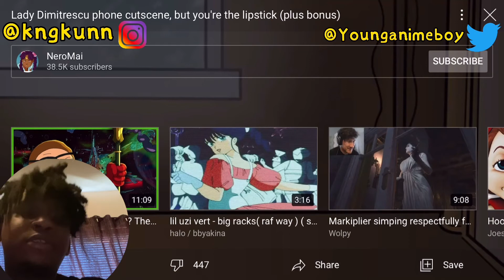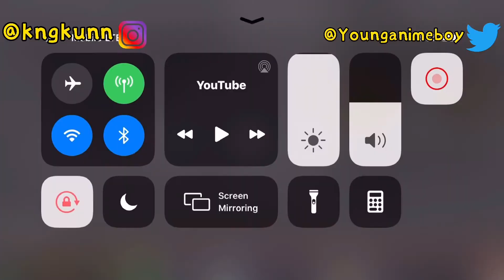Lady Dimitrescu phone cutscene, but you're the lipstick (plus bonus) Reaction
Socials Twitter